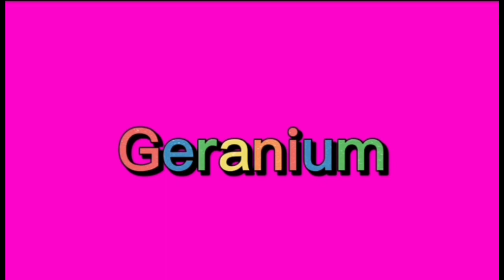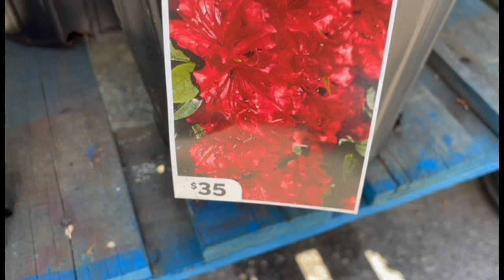A visit to a garden centre